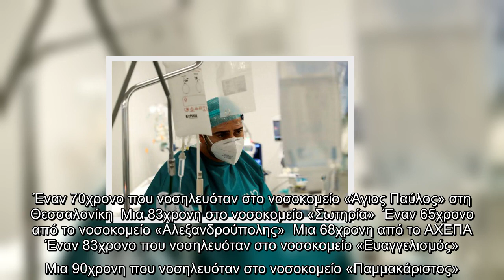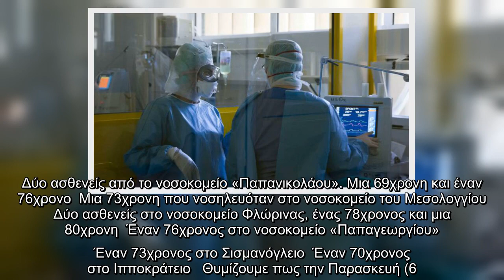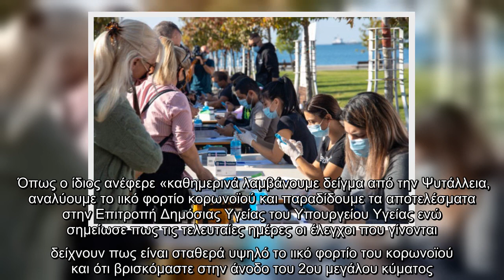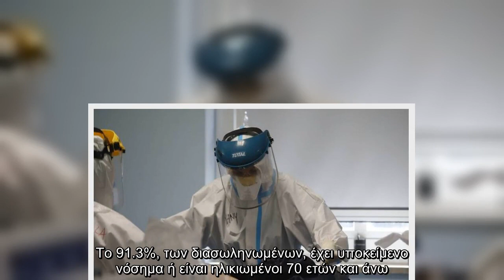Η κατάσταση της πανδημίας στην Ελλάδα διαρκώς επιδεινώνεται. Οι νεκροί μέσα σε λίγες ώρες έφτασαν το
Η κατάσταση της πανδημίας στην Ελλάδα διαρκώς επιδεινώνεται. Οι νεκροί μέσα σε λίγες ώρες έφτασαν τους 20 με το σύνολο να φτάνει τους 740.